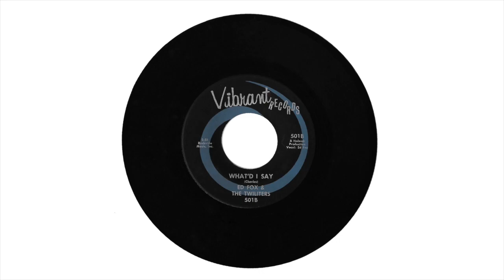Ed Fox And The Twiliters - What'd I Say (Vibrant)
Another great cover of this Ray Charles classic cut by Ed Fox and The Twiliters, recorded at Vibrant Studios in Morristown/Newport, Tennessee. Produced by studio owner Hal R. McGaha and general manager Nick Green, professionally known as “Halnick”. The flip (“I Found A Love”) also features vocals from Jackie Wells, a member of the Twiliters.